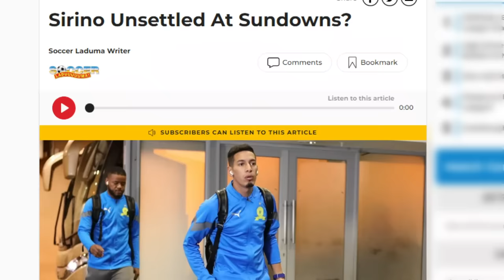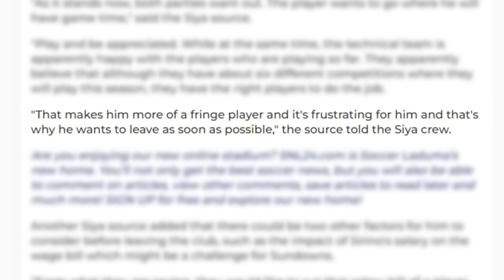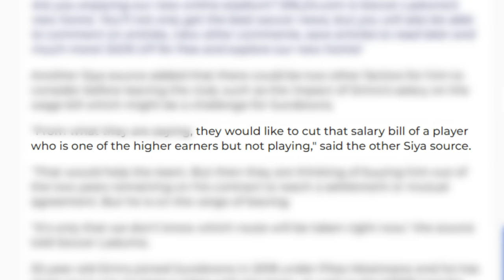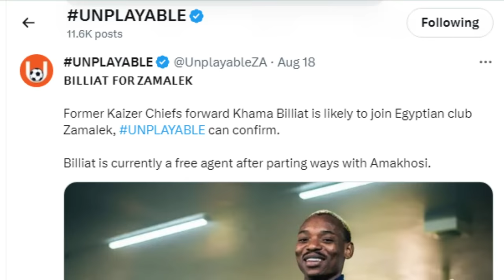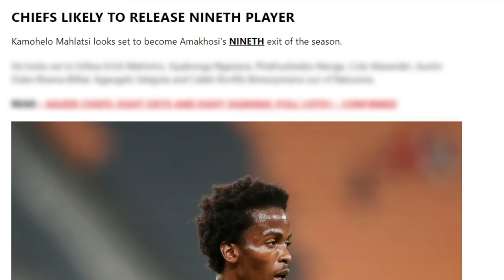Kaizer Chiefs Transfers news today now.✌️ Sirino, Rayners, Billiat and Mahlatsi.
Gaston Sirino is leaving Mamelodi Sundowns, Amakhosi could potentially sign him, Rayners  could have been a solution at Chiefs says Kaizer Chiefs legend Zebulon Nhlapo, Khama Billiat signs for Zamalek FC. Kamohelo Mahlatsi leaving Chiefs.